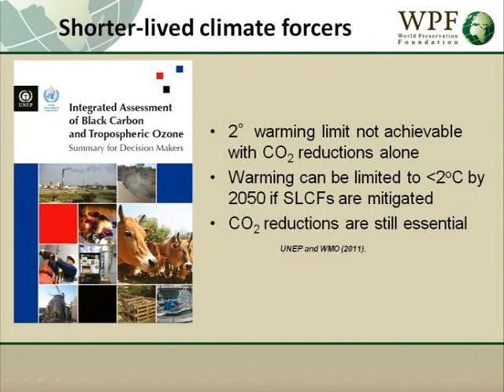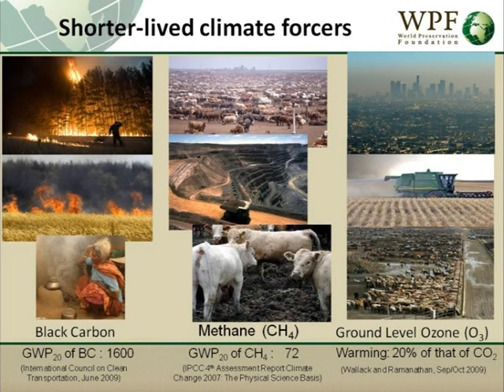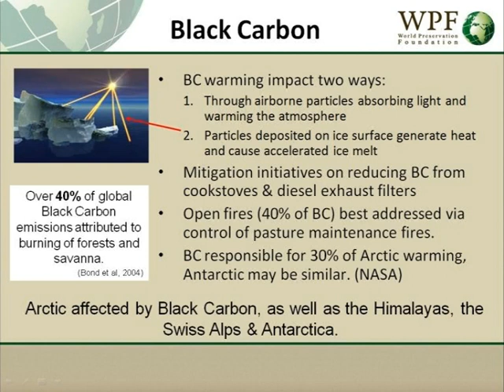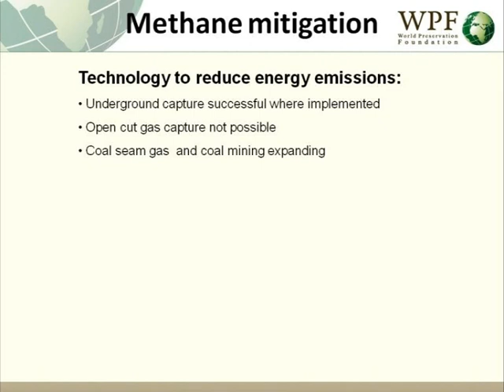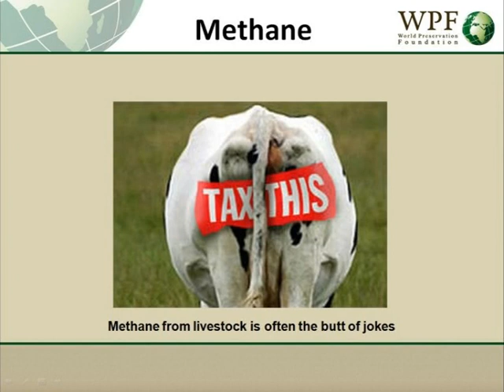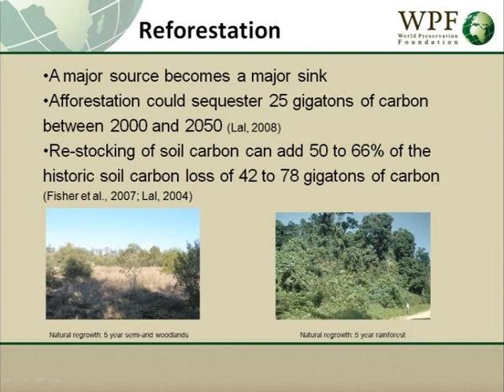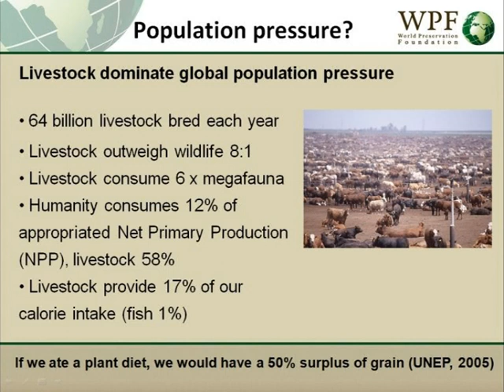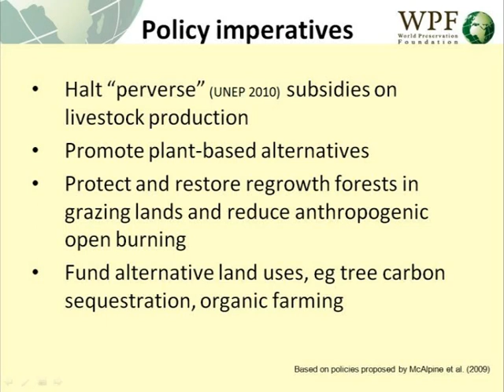Shorter Lived Climate Forcers: Agriculture Sector and Land Clearing for Livestock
With the devastating effects of climate change being felt ever-more quickly and with increasing intensity, the importance of embracing fast-acting solutions to mitigate climate change has increased dramatically.
In recent years, greater understanding of climate science has advanced considerably, and scientists and even policy makers now recognise that climate change in the short term is being driven by extremely potent, shorter-lived climate forcers. By reducing these climate forcers -- namely black carbon, methane and tropospheric ozone -- cooling begins rapidly.
Globally, the production of meat and dairy are significant contributors of these fast warming agents with far reaching consequences on planetary warming and environmental devastation. These include the major effects of black carbon due to biomass burning, on West Antarctica as well as the tropical monsoons; deforestation; soil carbon loss; and, food and water security. It\'s estimated that 47% to 60% of the black carbon reaching West Antarctica and causing rapid melting is due to biomass burning resulting from livestock pasture management.
CO2 from pasture maintenance fires, reforestation of pastures and soil carbon uptake on relief of grazing pressure may also play a part in a fast-acting solution to the climate crisis.
This paper examines the contributions of agriculture, namely livestock farming, to planetary warming through the shorter-lived climate forcers, and the effect of animal agriculture abatement on alleviating global warming and environmental collapse. We also propose four policy measures to immediately reduce the shorter-lived warming agents.
 (By: Gerard Wedderburn-Bisshop: Senior Scientist, World Preservation Foundation  )